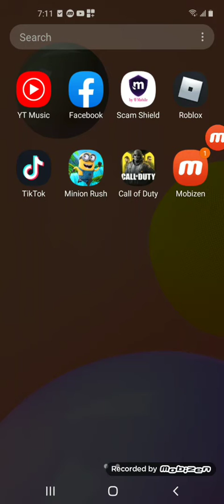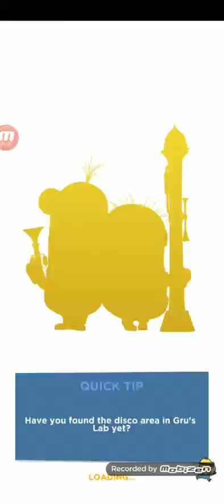Playing minion rush